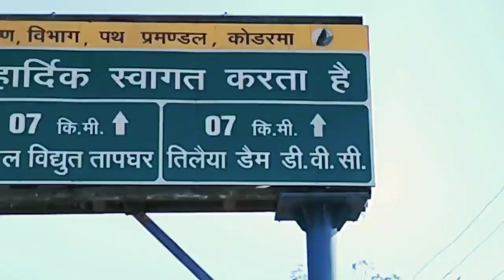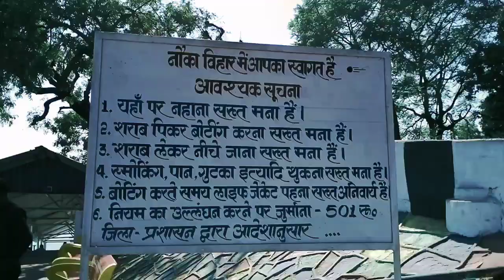Tilaiya Dam Koderma ll तिलैया डैम ll Picnic Place 2023 ll Jharkhand Dam ll Tourism Place ❤️❤️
Hello friend,  mera naam hai Vishal Tudu  aur aap sabhi ka hamare YouTube channel per swagat hai dost hamare is channel per Jungle, Nadi, Jharna ,Bajar, gaon ,Shahar,shamshan ghat ,daily life style dikhaya jaega,